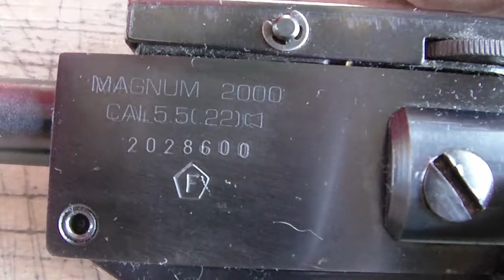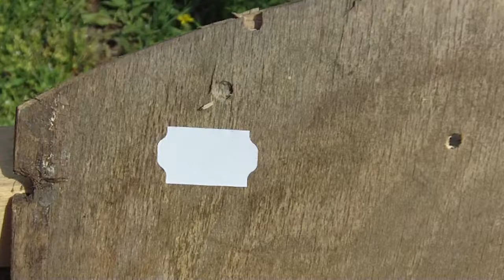Gamo Magnum 2000 Accuracy test.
Old 2002 Gamo spring air rifle.  .22 caliber 12ft/lb I think the best ever made spring Gamo air rifle.

2002-es gyártmányú Gamó légpuska. Szerintem az egyik legjobban sikerült rugós Gamo légpuska, a többi már sokkal gyatrább minőségű, és kevésbé használható modell.